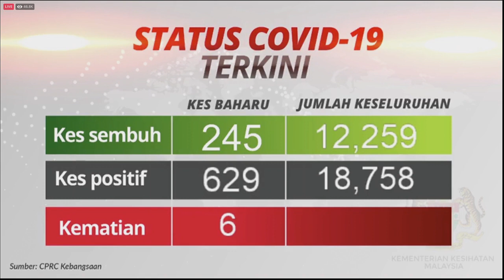COVID-19 | 629 Kes Baharu Hari ini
· Keseluruhan kes positif : 18,758

· 627 kes tempatan dan 2 kes import.

· 6 kes kematian baharu dillaporkan (jumlah kematian 176 kes).

Video : Facebook / Kementerian Kesihatan